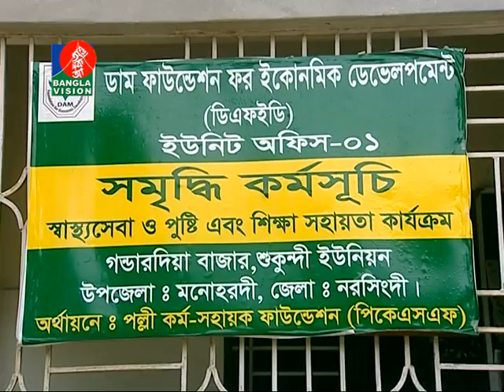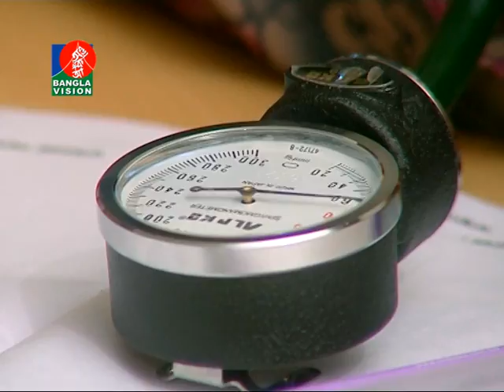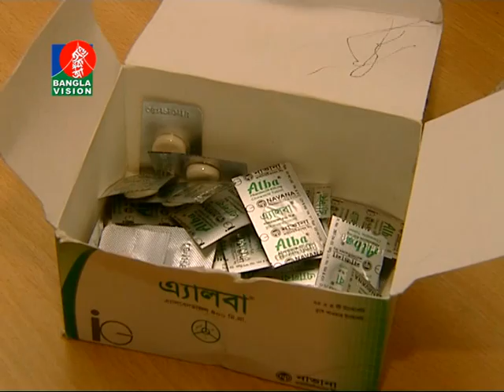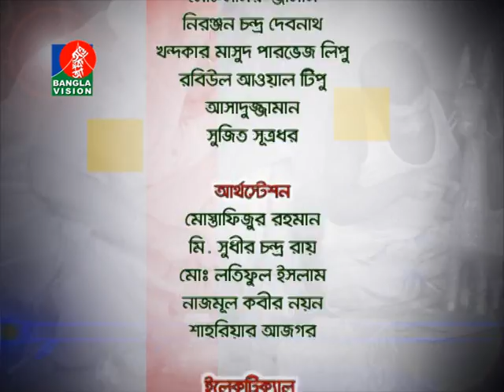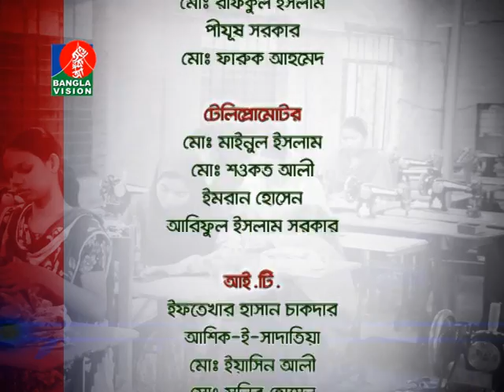UNNAYANE PKSF Episode 197